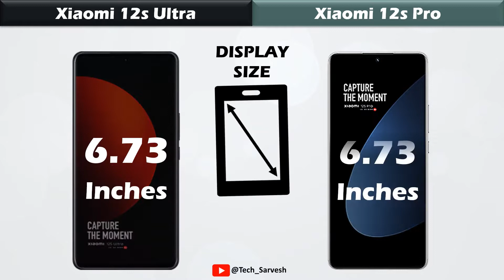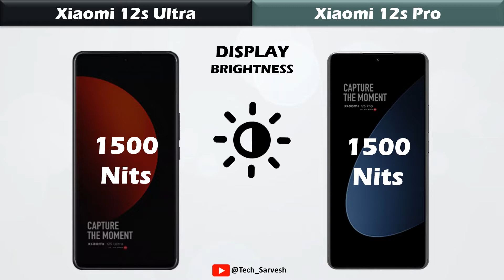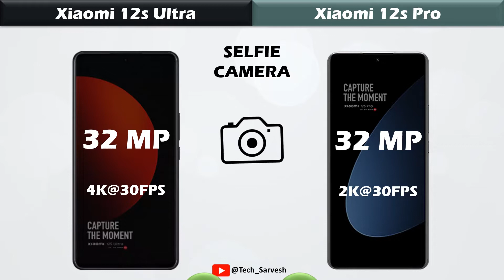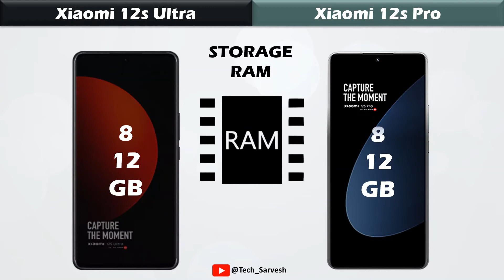Xiaomi 12s Ultra vs Xiaomi 12s Pro